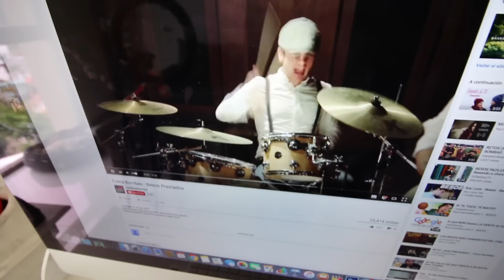¡¿QUÉ ESTÁ PASANDO?! - Beto Pasillas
¡VE AL VIDEO DE MI BANDA Y PARTICIPA PARA GANAR UN DISCO FIRMADO!

SNAPCHAT "elbetopasillas"